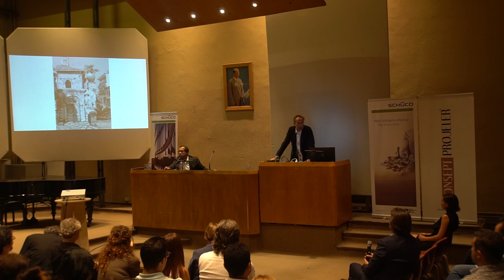Sergei Tchoban Lecture @ ITU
The GAD Foundation organised a lecture by the Russian-German architect Sergei Tchoban on September 21st, 2018 at Istanbul Technical University, Taskisla campus in Istanbul. Sergei Tchoban is a well known contemporary architect working in Europe and Russia with a focus on modernism, architectural character and drawing. Born in Saint Petersburg, Russia, in 1962 he is currently partner in the the Berlin based practice Tchoban Voss Architekten and  partner in SPEECH in Moscow. In 2009 he founded the Tchoban Foundation which later became the Museum for Architectural Drawing in Berlin. In 2010 and 2012 he was curator of the Russian National Pavilion at La Biennale di Venezia architecture biennial in Venice. Also he was the architecture of the Russian Pavilion for the EXPO Milan in 2015. Tchoban’s built work encompasses many buildings in Europe and Russia such as the Dom Aquaree city quarter and the NHOW Hotel in Berlin, The Federation Complex, Moscow and The Museum for Architectural Drawing, Berlin, accommodating the architectural drawing collection of the Tchoban Foundation in Berlin. His lecture in Istanbul focused on his most recent work and his architectural strategy to define architectural character in the heterogenous cities of our day.